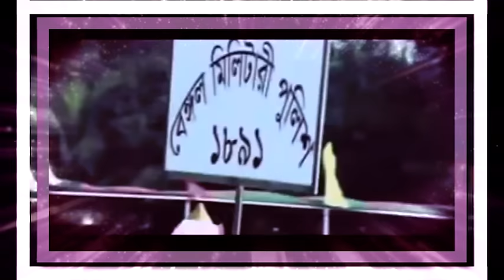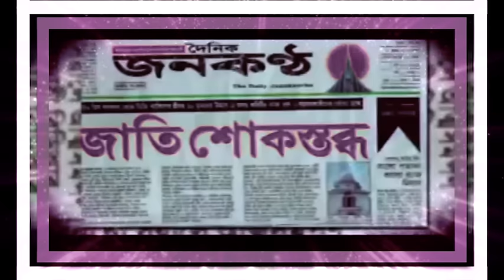মেজর জেনারেল শাকিল হত্যাকান্ড এবং তার সংক্ষিপ্ত জীবন/M G Shakil assassination and his short life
২০০৯ সালের ২৫ ও ২৬ শে ফেব্রেুয়ারী বিডিআর বিদ্রোহের সময় মেজর জেনারেল শাকিল নিহত হন।
Major General Shakeel was killed during the BDR revolt on 25 and 26 February 2009.